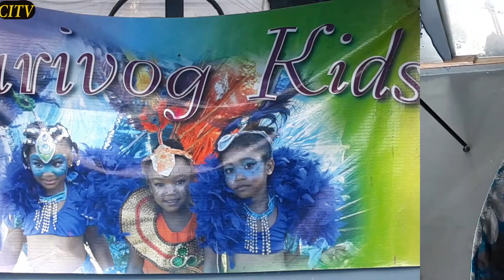Master the LE GALL & Friends MAS Technique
Get ready to master the LE GALL & Friends MAS technique! LEGALL & FRIENDS are known for their creativity and unique approach in showcasing the southland. In this video, you'll learn their signature MAS technique and impress your friends with your skills!

 LEGALL & FRIENDS continues to showcase their creativity as they took the southland back into history.  The LeGall Family has been in carnival since it's  early movement.
They came out as a band for the first time in 2013 with their presentation Gems of the Chakras, which earned first place in the medium band category.
The Legall family has been Mas Pioneers in Trinidad for over 60 years.

Song: Pain The Town Red
Artist:  Patch

Song: You Should Be Here
Artist: Ricardo Drue

Song: He Was A Good Boy
Artist: Sharlene Barrington (Mystic B)

Song: Wrong Again
Artist: Skinny Banton
TuneCore
On behalf of: Skinny Banton

Song: More Sokah
Artist: Nailah Blackman
ONErpm USA

ARCHIVAL MATERIALS
Courtesy of Media  21 Ltd

Jeffery Selvon

Carla Parris

CHAPTERS
0:15:58
0:35:43
0:50:22